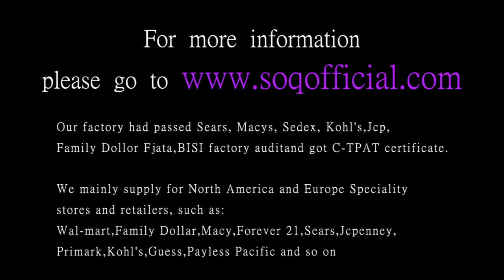Frosted Glossy X Ring Stylish Silver Round Ring